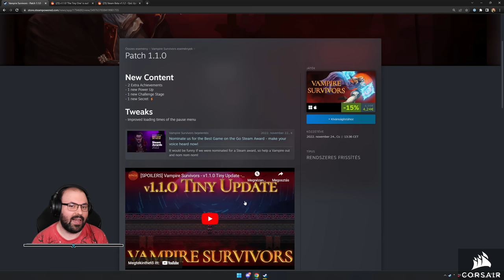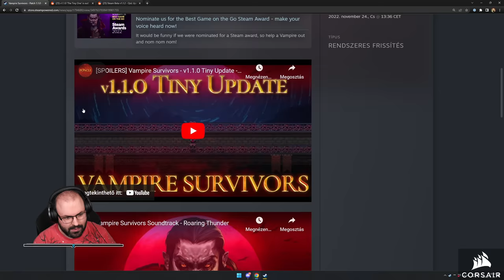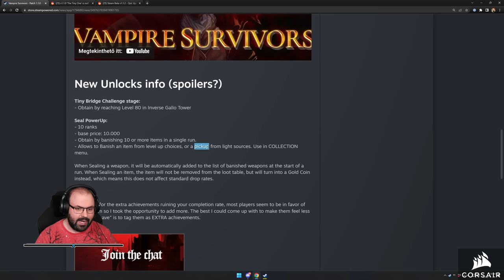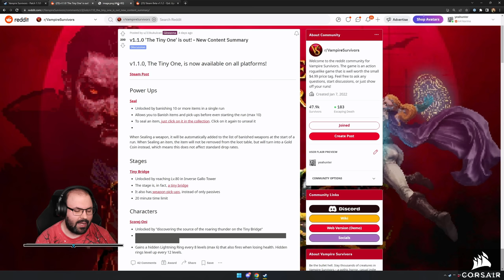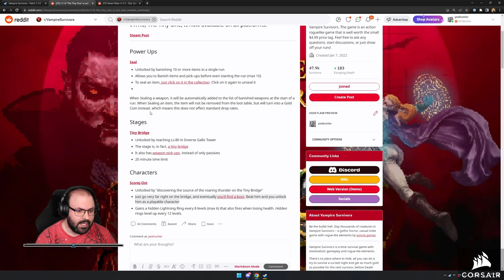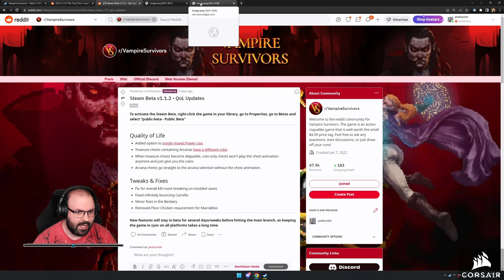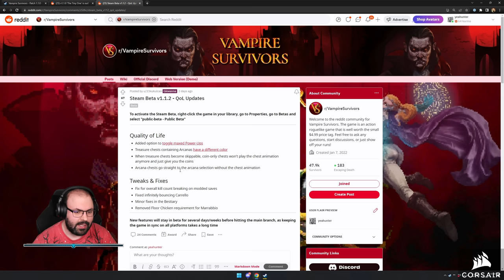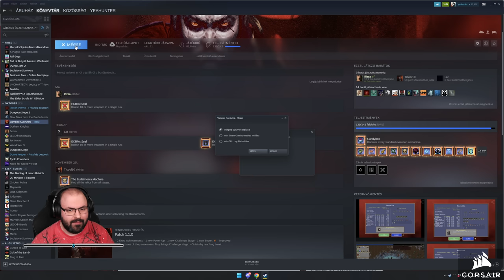🔥 Új patch: Gyűjtemény lezárás + új kihívás pálya | Vampire Survivors (PC - Steam - 1.1.1) #29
Időbélyegek

00:00:00 - Újdonságok
00:04:33 - Béta frissítés
00:16:29 - 1. kör: Gallo (Gallo Tower - Hyper - Inverse)
01:00:47 - Kipróbáljuk a Seal-t
01:05:36 - 2. kör: Sigma (Tiny Bridge - Hyper)
01:38:25 - 3. kör: Scorej-Oni (Inlaid Library - Hyper)
02:17:20 - Összegzés